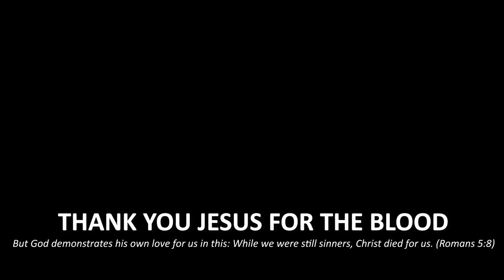Thank You Jesus For The Blood – Charity Gayle – Worship Music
I pray that you will be drawn closer to God and be blessed as you listen to this worship song “THANK YOU JESUS FOR  THE BLOOD” by Charity Gayle. The Lord Jesus be glorified!

"THANK YOU JESUS FOR THE BLOOD" Lyrics
(Written by Charity Gayle, Ryan Kennedy, Steven Musso, David Gentiles, Bryan McCleery)

I was a wretch
I remember who I was
I was lost, I was blind
I was running out of time
Sin separated
The breach was far too wide
But from the far side of the chasm
You held me in Your sight

So You made a way
Across the great divide
Left behind Heaven's throne
To build it here inside
And there, at the cross
You paid the debt I owed
Broke my chains, freed my soul
For the first time, I had hope

For the blood applied
Thank You, Jesus
It has washed me white
Thank You, Jesus
You have saved my life
Brought me from the darkness
Into glorious light

You took my place
Laid inside my tomb of sin
You were buried for three days
But then You walked right out again
And now death has no sting
And life has no end
For I have been transformed

For the blood applied (Thank You, Jesus)
Thank You, Jesus
Thank You, Jesus
Into glorious light

There is nothing stronger
Than the wonder working power
Of the blood, the blood
That calls us sons and daughters
We are ransomed by our Father
Through the blood, the blood
Oh the wonder working power

Thank You, Jesus
(It has washed me white) Washed me white
Thank You, Jesus
Into glorious light

There, to my heart
Was the blood applied